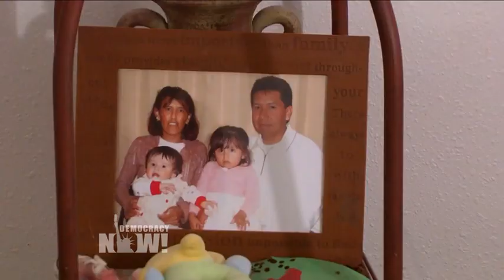Inmigrante indocumentada habla de sus dos meses de refugio en un iglesia en Denver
Vea /lea la entrevista completa en la web de Democracy Now! en Español.

En Denver una madre lucha para no ser deportada. Hace dos meses, Jeanette Vizguerra no acudió a un control de rutina programado con funcionarios del Servicio de Inmigración y Control de Aduanas. En lugar de eso se refugió en la Primera Iglesia Unitaria de Denver, junto a sus cuatro hijos, tres de ellos nacidos en EE.UU. Democracy Now! visitó a Jeanette en la iglesia.